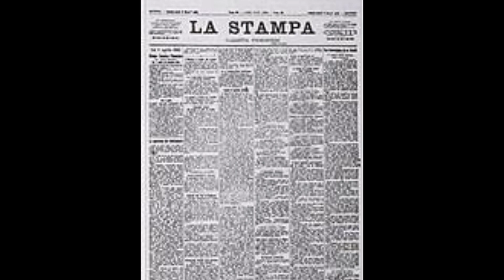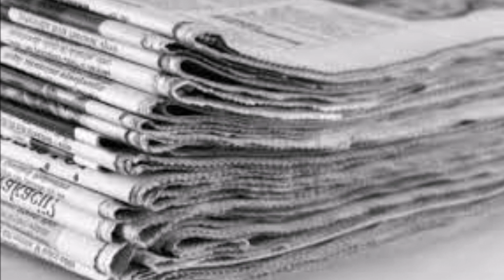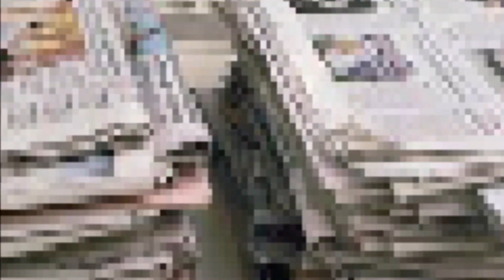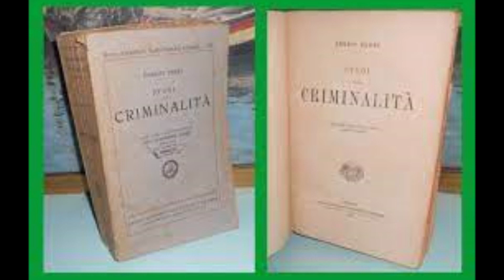Tilde la rossa 1915 - Athena Clum